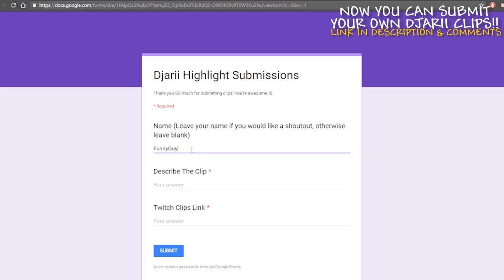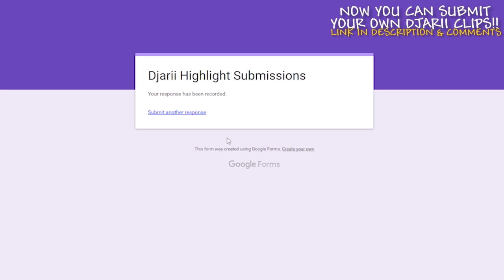STILL #1 DRIVER - Twitch Clips #50 - Funny & Fail Highlights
You can now submit your own Twitch clips for our highlight videos by using this form